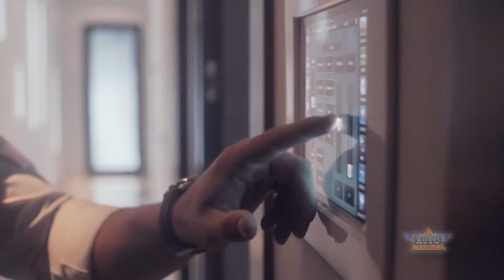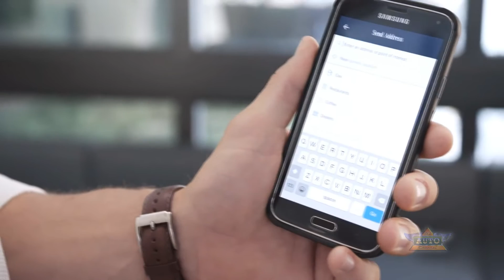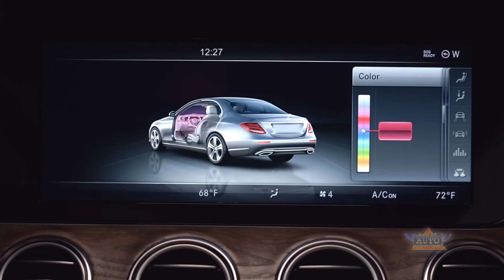2017 Mercedes-Benz E-Class – Video Brochure